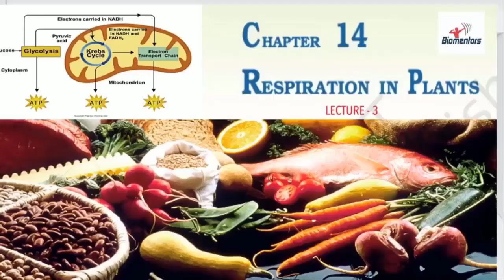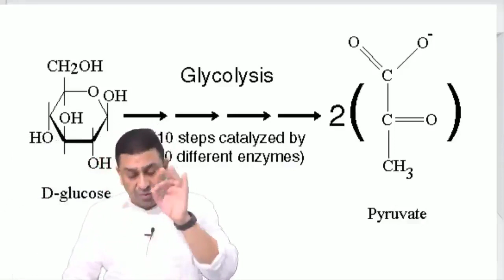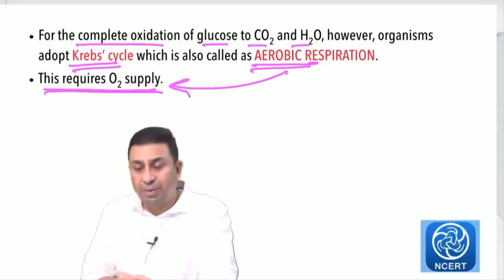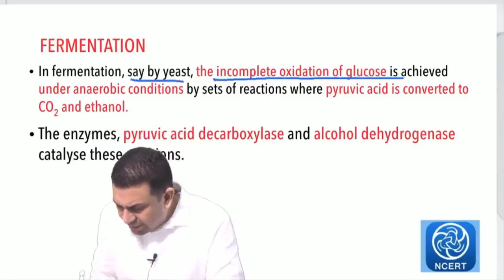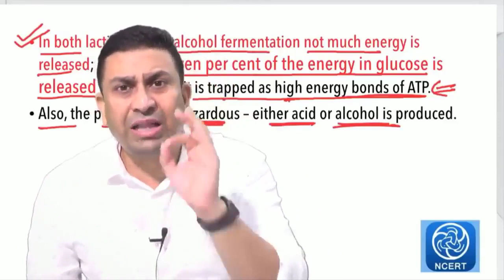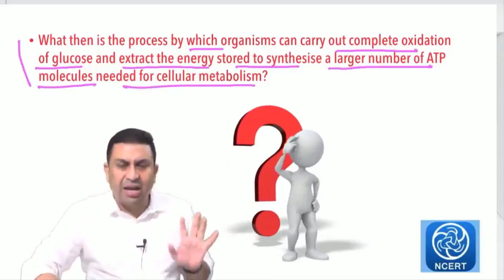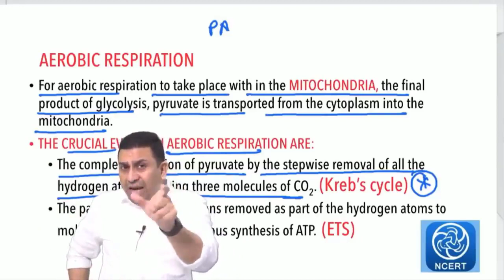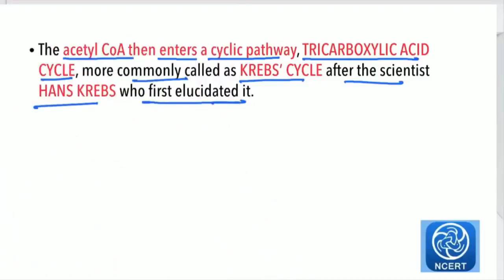Respiration in Plants l Lecture 3 l Biology l NEET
1. Fate of Pyruvic acid after glycolysis
2. Alcoholic fermentation
3. Lactic acid fermentation
4. Gateway reaction/ Link reaction
5. Energy gain in glycolysis
6. Importance of anaerobic process in respiration
7. Oxidative decarboxylation

1. Biomentors online films (Educational movies)

✅Biology
1. Basics of Biology -
2. The living world -
3. Cell the unit of life -
4. Reproduction in organisms -
5. Human Reproduction
6. Reproductive health
7. Human Health & diseases
8. Cell Cycle & Cell Division
9. Biomolecules
10. Molecular basis of inheritance

✅Chemistry
1. Structure of Atom -
2. Solutions
3. Chemistry Classification of Elements and Periodicity in Properties
4. Redox Reactions
5. Surface chemistry
6. Electrochemistry
7. Chemical Bonding
8. Chemical Kinetics
9. General Organic Chemistry
10. Hydrocarbons

✅Physics
1. Basic mathematics for Physics
2. Dual nature of radiation and matter
3. Atoms
4. Units and Measurements
5. Nuclei
6. Scalars and Vectors
7. Semiconductor Electronics
8. Motion in a straight line
9. Motion in a Plane
10. Current Electricity
11. Work Power Energy
12. Electric Charges and Fields

👇Our Popular mobile applications: (Available at google play store)👇
1. Biomentors online - For NEET aspirants
2. Next medico - For MBBS undergoing students
3. McMedico - For educators
4. Doctor Probe - For online medical consultation